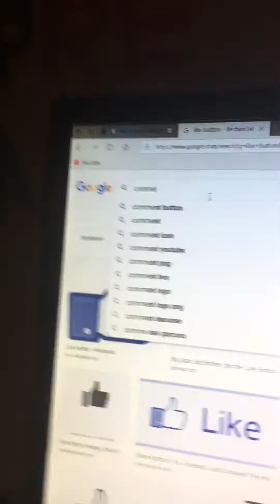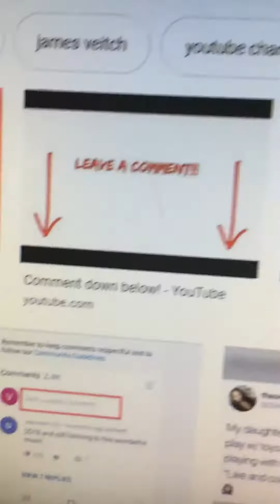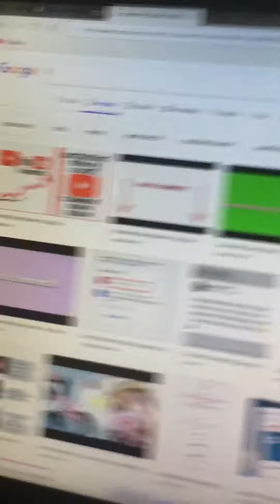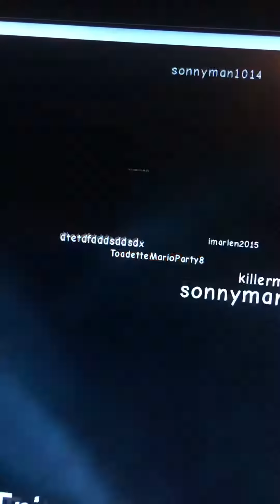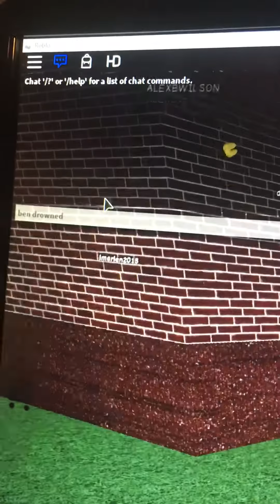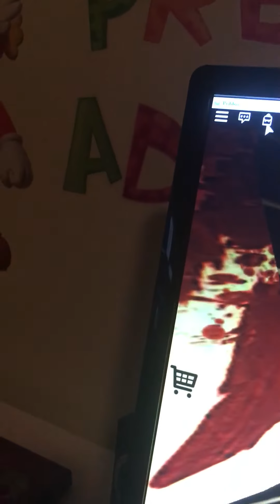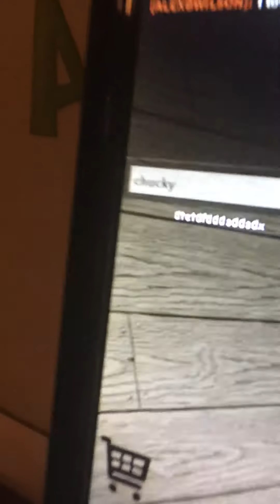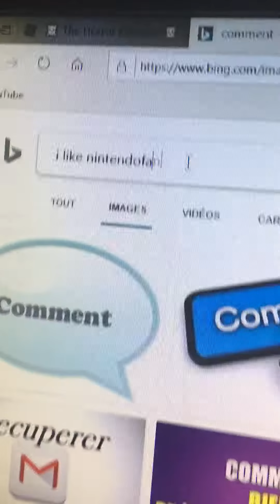Part 1 The Horror Elevator